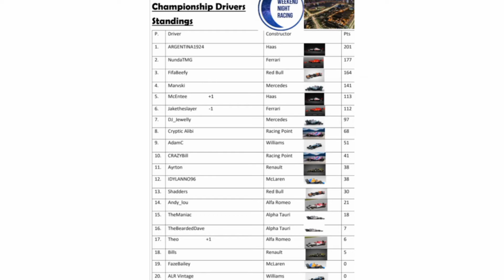Championship highlights for Hungary🇭🇺